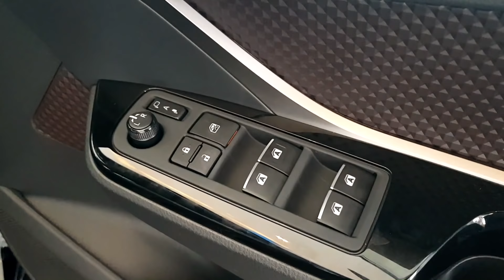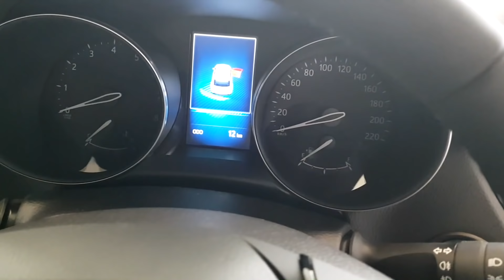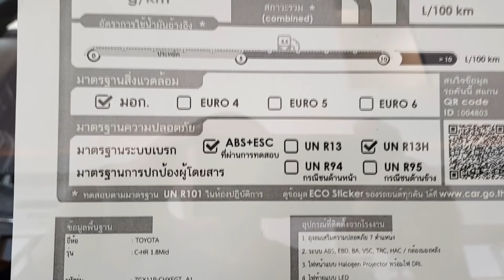2018 Toyota C-HR 1.8 MID ราคา 1,039,000 บาท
Toyota C-HR 1.8 MID
ไฟหน้าโปรเจคเตอร์ Halogen
ไฟส่องสว่างเวลากลางวันแบบ LED
ไฟท้าย LED
สปอยเลอร์หลัง พร้อมไฟเบรกดวงที่ 3 แบบ LED
คิ้วขอบกระจกประตู โครเมียม
คิ้วตกแต่งเสากลาง เปียโนแบล็ค
เบาะหนังและวัสดุสังเคราะห์
ระบบสตาร์ทอัจฉริยะ (Push Start) และระบบเปิดประตูอัจฉริยะ (Smart Entry)
ปุ่มปรับดันหลังไฟฟ้าด้านคนขับ (Lumbar Support)
ปุ่มควบคุมเครื่องเสียง และจอแสดงข้อมูลการขับขี่ที่พวงมาลัย
จอแสดงผลข้อมูลการขับขี่แบบ TFT ขนาด 4.2 นิ้ว
ไฟตัดหมอกหน้า
ระบบควบคุมความเร็วอัตโนมัติ (Cruise Control)
DVD หน้าจอสัมผัสขนาด 7 นิ้ว พร้อมช่องเชื่อมต่อ USB/HDMI/Micro SD Card
ระบบเชื่อมต่อด้วย Bluetooth รองรับโทรศัพท์ และการเล่นเพลง

ไลน์ID= nick.nkk
คุณนิก